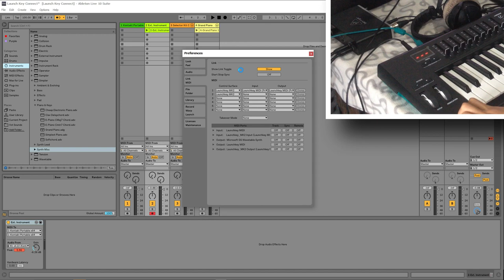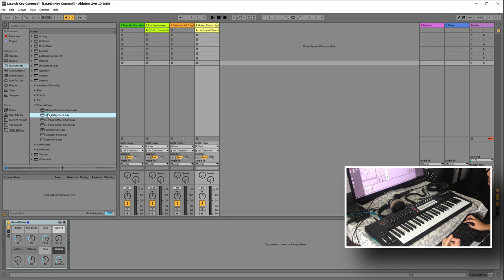Novation launch key ကို Ableton live ဖြင့် ချိတ်ပုံ Window ( Ableton Live Myanmar Burma )